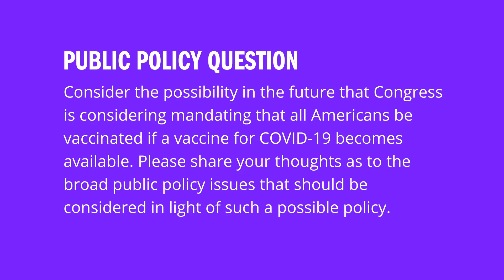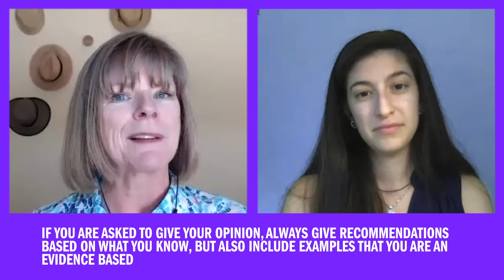Mock Medical School Interview: Public Policy Question | Kaplan MCAT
In this video, Dr. Maria Lofftus, Medical School Admissions Consultant at Kaplan and previously Assistant Dean of Admissions at UC San Diego School of Medicine, interviews current Med School student Elisabeth Fassas, who poses as a mock med school applicant. Dr. Lofftus will cover a public policy question and provide feedback after Elisabeth's answer. Learn how to prepare for your interview by watching this video!

Pre-med Life
MCAT Test Strategies